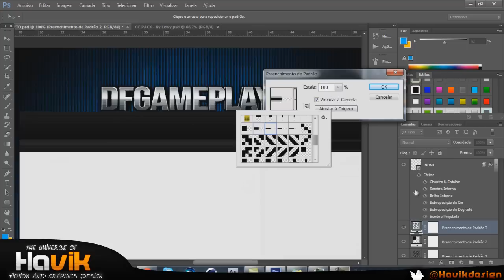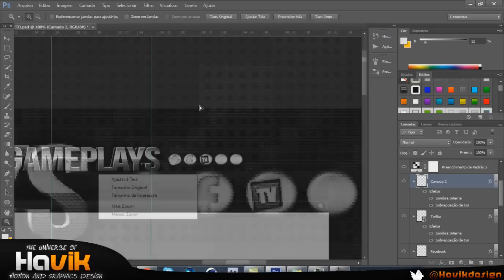Speed Art - #61 || Background Partner DFGAMEPLAYS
► Canal: Não lembro '-'

► Song:  Chris Webby - Bars On Me